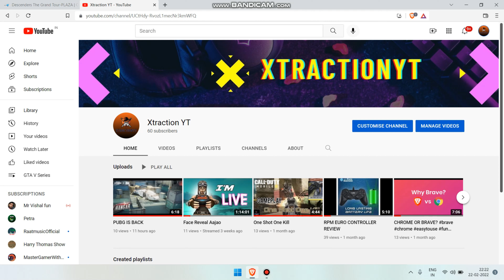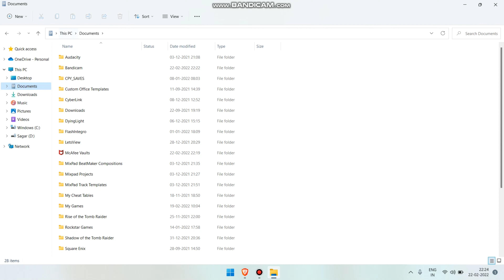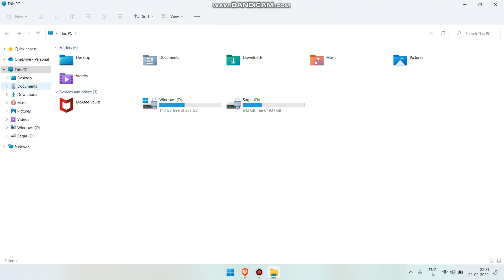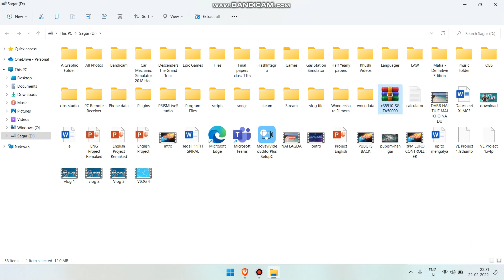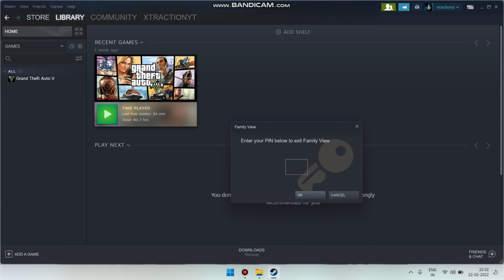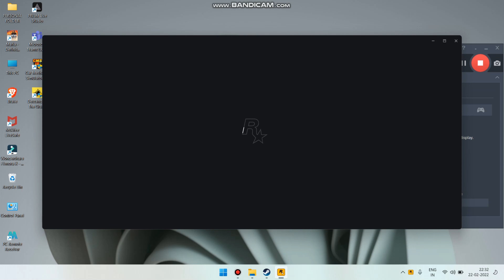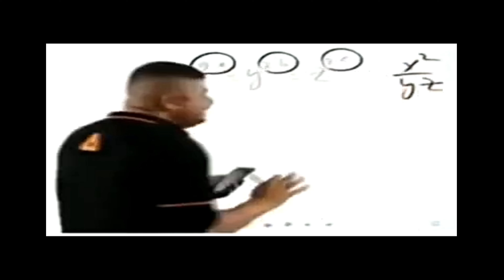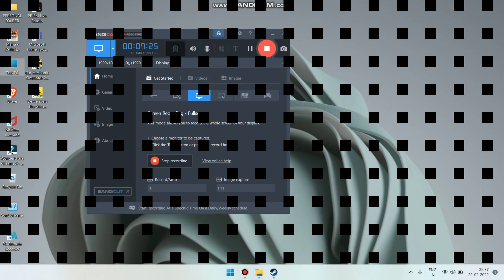2 Minute Mai GTA V Complete 100% Working Trick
from the above link